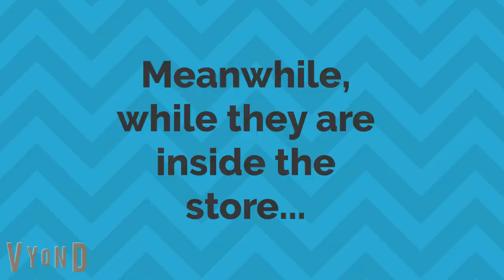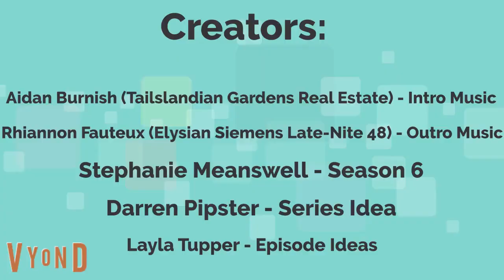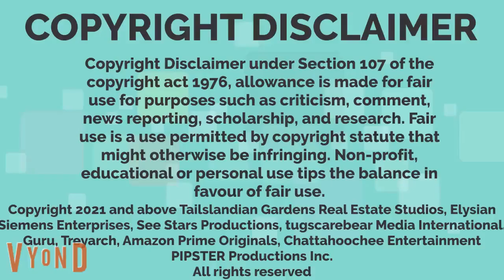Darren and Friends S6E3 - Just Shopping With Ellie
In this 4-day late episode of Darren and Friends Season 6, the episode begins with Ellie, Diamond Leaf, Darren, Sophie B. Hawkins, and Ginger riding to the store to go shopping. Ginger wants to ride in the cart, but Ellie said he is too big. They pick out some apples, but Darren didn't pick out a red plum, saying he is very lucky. Ginger wanted Candy, but Ellie told him no, Darren's stomach started to hurt. Afterwards, Ginger wanted Candy AGAIN, but Ellie told him no and did the time-out threat even though young kitties at heart don't deserve time-out. Darren picked out a book and so did Diamond Leaf, Sophie B. Hawkins picked out a few Teen Vogue Magazines, one of which included the DISH Girls. Ellie wanted paper towels, so her crew got 1 roll each from Bounty. Darren saw Nolee at the checkout line, but refused Discord as a result. They put their groceries in the car and went to get new clothes for Ginger. The episode ends with them having ice cream at the Coffee Shop/Ice Cream Parlor.

(c) Tailslandian Gardens Real Estate, Elysian Siemens Late-Nite 48, Chattahoochee Entertainment, Amazon Originals, Guru, Treyarch, TGRE Studios, Elysian Siemens Enterprises, See Stars Productions, and tugscarebear Media International